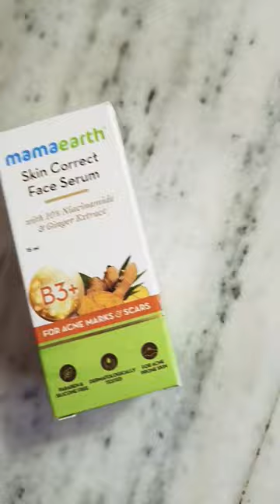mamaearth skin correct face serum niacinamideserum niacinamide acne tittok shortsviral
mamaearth
skincare
review
vitamin c serum
serum
viral shorts
trending shorts
product review
myntra
best serum
vitamin c
skincare routine
new launch
beauty
skin care
shorts
vitamin c lotion
glassskin
clear skin
radiant skin
glowing skin
vitamin c face serum
daily glow face serum
vitamin c cream
50x vitamin c
mamaearth vitamin c
mamaearthvitaminc
mamaearthsunscreen
myntrahual
ajiohual
remove dark spots
vitaminc
ajio
flipkart
viralshorts
vitamin
facial serum
brightening
anti-aging
moisturizer
glow serum
cc serum
hydra-glow cc serum
how to use mamaearth hydra glow cc serum
mamaearth hydra glow cc serum
how to use mamaearth hydra glow cc serum in hindi
mamaearth hydra-glow cc serum with vitamin c & hyaluronic acid
mamaearth hydra glow cc serum review
mamaearth cc serum review
mamaearth makeup products
mamaearth cc serum
mamaearth ubtan face serum review and unboxing
youtube shorts
viral
trendingshorts
trending now
trending
shorts viral
mamaearth ubtan face serum
brightening face serum
rubesdiaries
rubes diaries
serums for beginners
best mamaearth
mamaearth product
must have
affordable serum
mamaearth skin correct face serum
skin correct face serum
best mamaearth serum
mamaearth serum review
faceserum
sweetbanashrisen
susan yara
skincare tips
skincare susan yara
skincare routines
skincare review
skincare products
skincare favorites
skincare essentials
skin whitening
my skincare routine
mixed makeup
mamaearth ubtan face mask review in tamil
dry skin
best skin care routine
beauty within
beauty tips
beauty secrets
skin lightning
affordable skincare
30s skincare
vitamin c serum for face
fair skin
niacinamide
mamaearth honey malai face moisturizer
myntra studio
myntra online shopping
mamaearth serum
mamaearth products
mamaearth face serum
face serum
cashkaro app
brighting serum
aloevera serum
serum for face
product review video
product review of myntra
product review of mamaearth serum review
product review of face serum
myntra haul
honeat review
beauty products under 500
new video of crazy xyz
crazy xyz
new video of mr indian hacker
mr indian hacker
mamaearthproduct
viral video
mamaearth skin correct face serum in telugu
mamaearth skin correct face serum in tamil
mamaearth skin correct face serum malayalam
mamaearth skin correct face serum review
beauty vlogs jeena
mamaearth onion oil
hair care tips
video
trending short video
mamaearthonionhairserum
hindi
hairserum
glam with nidhi
daily glow face cream
mama earth product review
mama earth daily glow face cream
mama earth products
mama earth
hairserumallhairtypes
best face serum
ytshorts
sale
youtubeshorts
mamaearth best serum
shruti mishra
2023
viralvideo
mamaearth vitamin c daily glow serum
turmeric & vitamin c serum
ibrak
armaan malik videos
armaan malik songs
kritika malik
armaan malik copy
armaan malik new wife
armaan malik roast
payal malik biography
armaan
payal malik husband
payal malik
armaan malik9
armaan malik kaun hai
armaan malik wife
armaan malik
foundation 2021 review
foundation season review
foundation revieew
foundation reeview
foundation apple tv
the foundation review
new foundation
foundation episode 10 review
shortsfeed
foundation
foundation review
the dermaco’s 2% niacinamide hydrating bb cream
niacinamide bb cream
dermaco bb cream
dermaco niacinamide hydrating bb cream
the dermaco
dermaco
niacinamide hydrating bb cream
makeup
beauty
makeup tutorial
how to
vogue
politics
today show
today
interview
nbc news
news
tutorial
beauty short
tik tok hacks
drugstore makeup
current events
homemaking
newscast
jeffree star
mikayla nogueira
shorts
affordable makeup
parents
school
funny
2023
harpers bazaar
bazaar
plastic surgery
foundation
angelika
angelika oles
best shorts
123 go
jaclyn hill
jaclyn hill cosmetics
tiffani beaston
beauty and the beastons
how-to
stay at home mom
homemaker
spring 2023
best drugstore makeup
best makeup
celebrity makeup tutorial
best affordable makeup
short
kelly strack
kelly strack shorts
meredith duxbury
makeup shorts
makeup short
hacks
drugstore
viral
lipstick
new
ulta
review
ulta beauty
21 days of beauty
makeup routine
viral makeup
contour
blush
viral tik tok
makeup hacks
makeup tips
beauty hacks
makeup over 40
over 40
robert welsh mua
best makeup for mature skin
must have beauty products
must have skincare over 40
makeup for mature skin